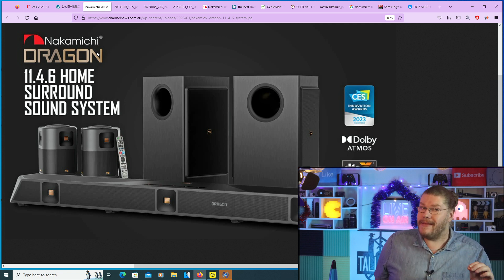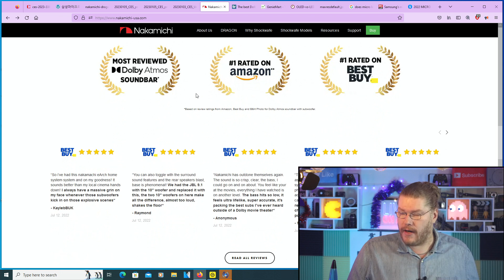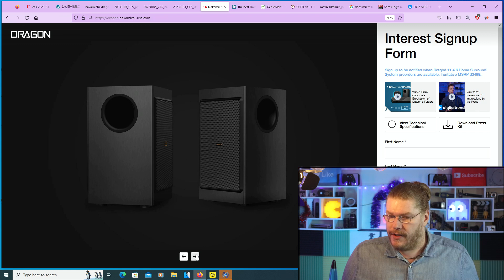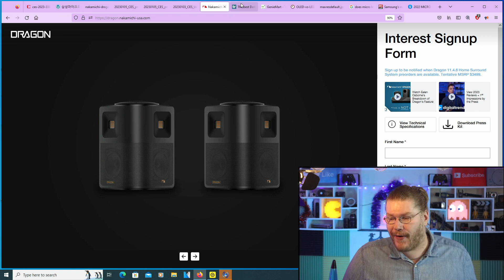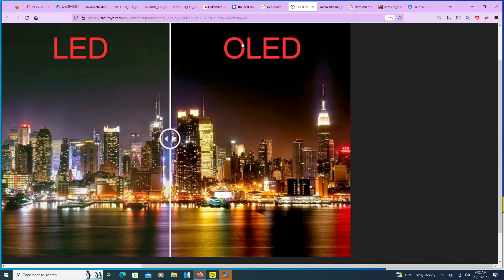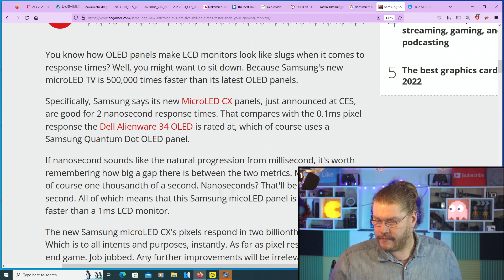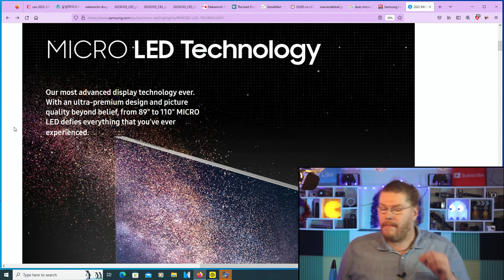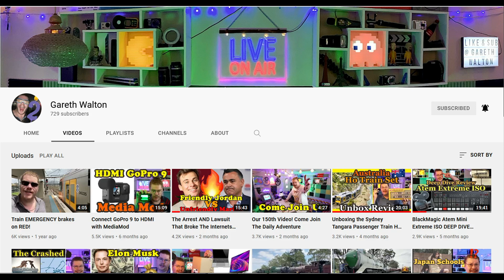I'M BACK! CES 2023 Micro LED TV vs Nakamichi Dragon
I'M BACK! CES 2023 Micro LED vs Nakamichi Dragon Soundbar